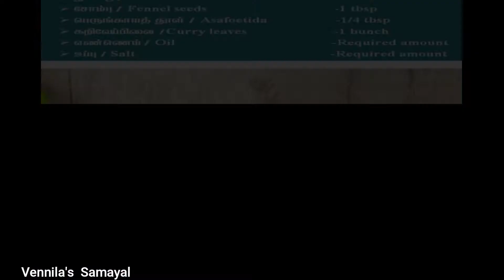Crispy Onion Pakoda |மொறு மொறு வெங்காய பக்கோடா செய்வது எப்படி? |Snack recipe in tamil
How to make Crispy Onion Pakoda recipe in tamil | மொறு மொறு வெங்காய பக்கோடா செய்வது எப்படி? | Snack recipe in tamil| Pakoda recipe

Hi Everyone!!
Welcome to Vennila's Samayal Channel.
This Video is about how to make "Crispy Onion Pakoda" Recipe in tamil. Please do try this recipe at home and share your feedback in the comment section.

list=PLhYmvif2J6tnoKGHhWF-TBjXb5_JF81N0

list=PLhYmvif2J6tkcgV57YMEWm-srtafGT1NP

list=PLhYmvif2J6tnq-U55373gbt4oOVHGzh-r